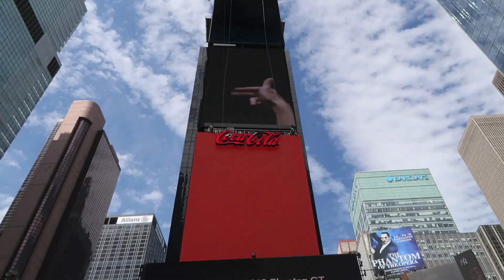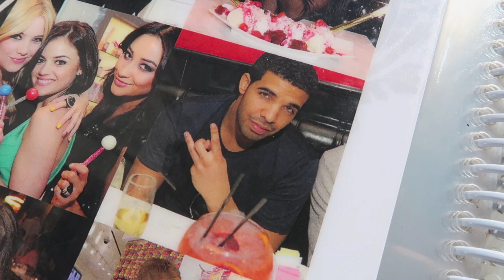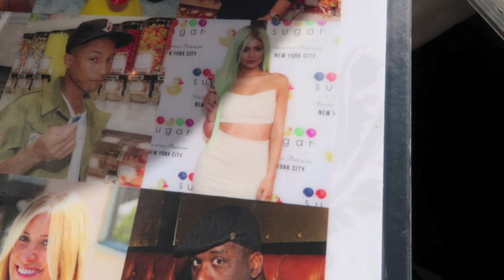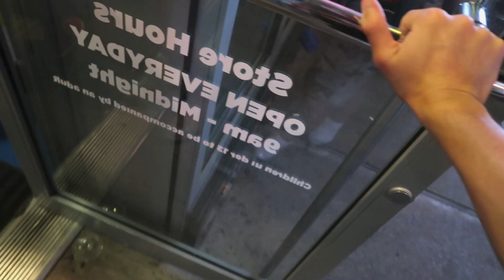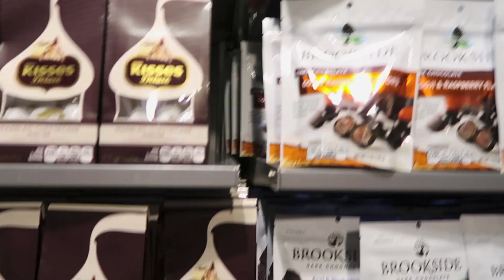NEW YORK CITY IS DANGEROUS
Come along for the ride... a day in New York City is DANGEROUS!